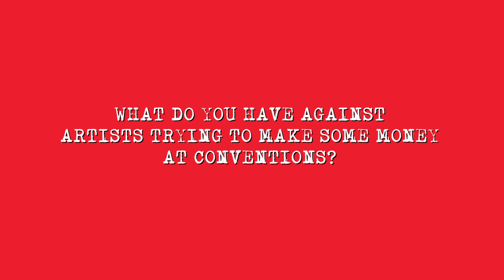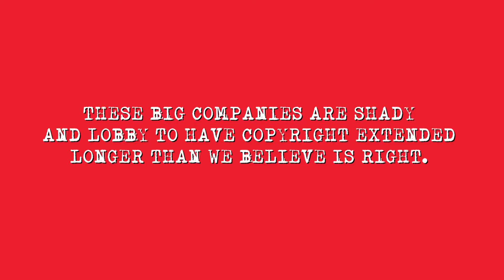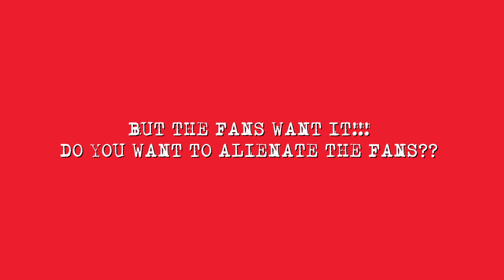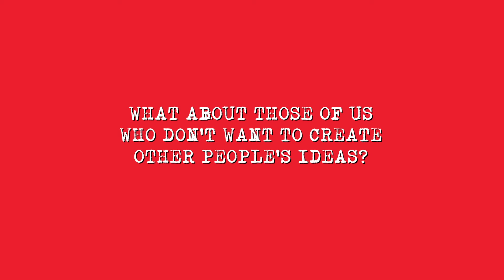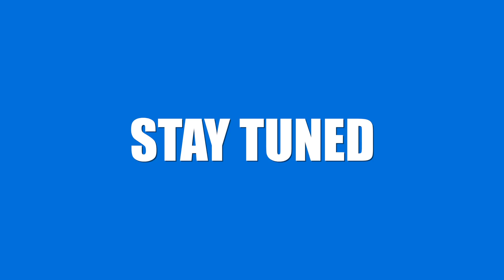You steal it, you can sell it! It's that simple - Just don't get caught - FMC Video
Do you have the right to sell THAT? Chances are if you're asking the question the answer is no. Let's explore some attitudes and positions artists and companies take on this stance. In this episode Snakebite Cortez from FMC provokes the conversation and addresses the tough shit that most people don't want to touch. Or some people are really defensive about. Why? Because artists have been doing it wrong for a long time and we don't want that shit to come back and bite us on the ass. So we have Bite against bite.

Let's get this conversation started and pull in more people who know. Our prosperous futures depend on it!

SUPPORT THE MOVEMENT!